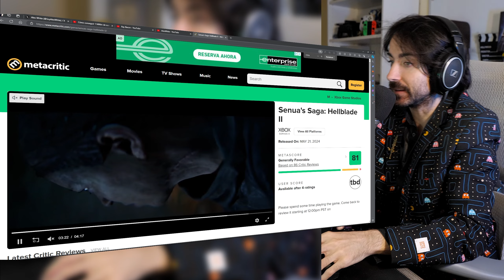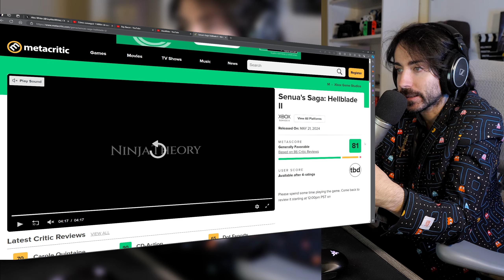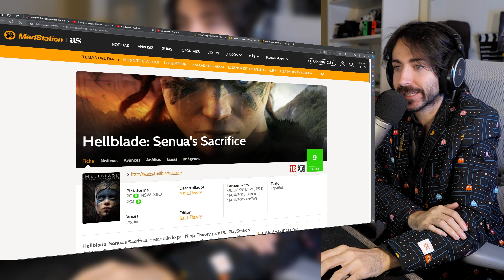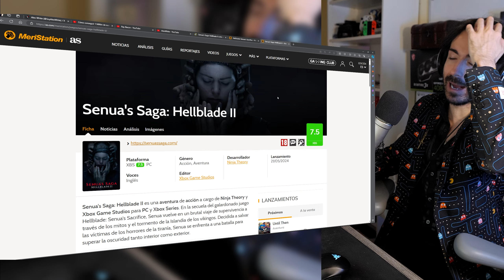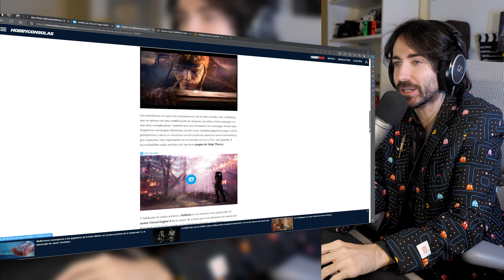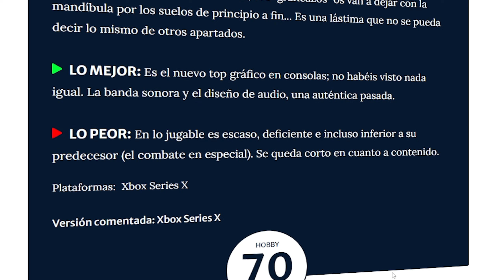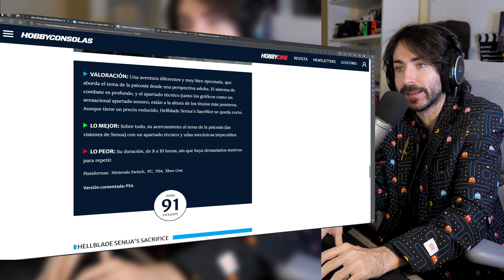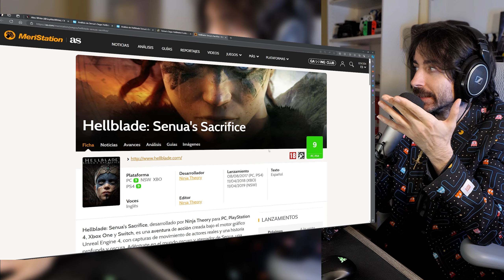La prensa hace el RIDÍCULO con Hellblade 2 y Xbox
Use GVGmall 25% 4.18 big Sales Code : AW25

Hoy hablamos sobre Hellblade 2 y la polémica alrededor del exclusivo de Xbox. La prensa y Hellblade 2 hacen un espectáculo bastante interesante por internet... una polémica muy curiosa.

✅ ENLACES DE INTERÉS:
MIS JUEGOS FAVORITOS DE NINTENDO SWITCH: